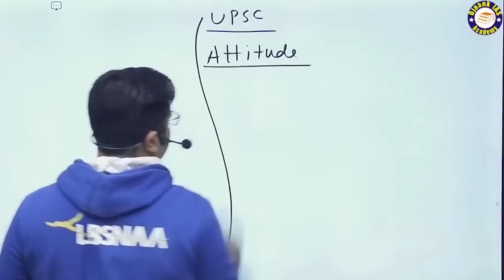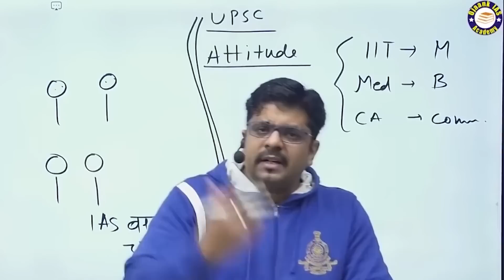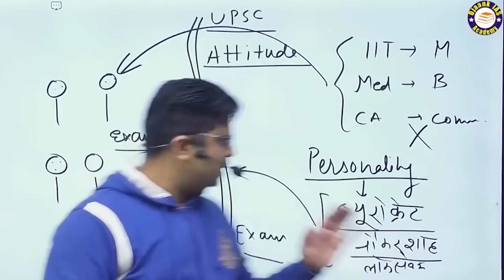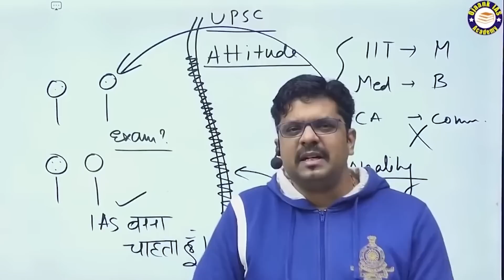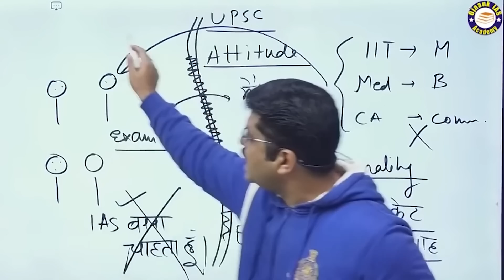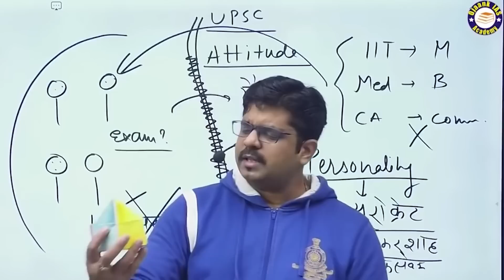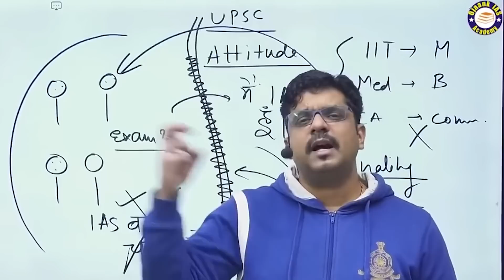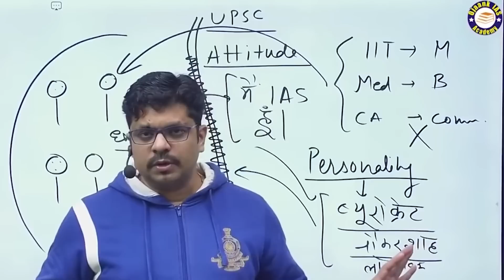OJAANK SIR ने बताया UPSC में पास होने की रामबाण रणनीति - How to Crack UPSC 2024 / 25 - IAS कैसे बने?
OJAANK SIR ने बताया UPSC में पास होने की रामबाण रणनीति - How to Crack UPSC 2024 / 25 - IAS कैसे बने? @IASwithOjaankSir  IAS कैसे बने? 2022 || How to become an IAS? How to Become a IAS Officer with Full Information?

ojaank sir,ias,upsc,ias with ojaank sir,ojaank ias motivation,Graduation के साथ साथ upsc की तैयारी कैसे करे?,कैसे करें Graduation से IAS की तैयारी ?,स्कूल कॉलेज के साथ आईएएस तैयारी,How did I start preparation in college?,IAS Preparation with Graduation,JOB के साथ साथ UPSC कैसे करे ?,how to prepare IAS with job,Tina Dabi Strategy UPSC Preparation strategy Time Table,UPSC Exam Preparation For College Students,BA के साथ UPSC की तैयारी कैसे करें,OJAANK SIR LIVE